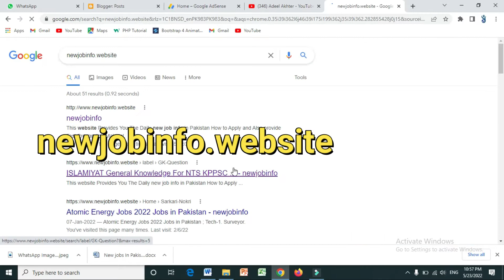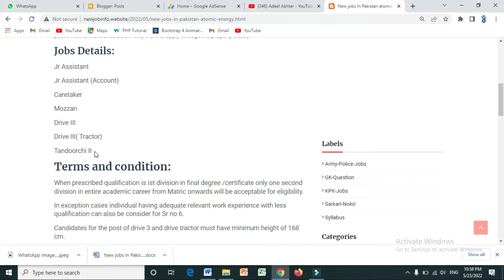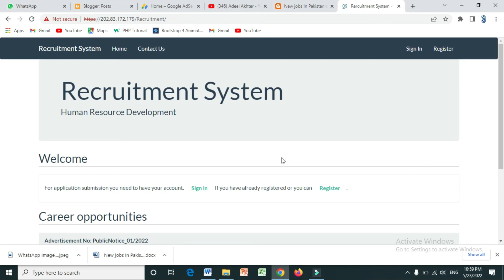How to Apply online Atomic energy jobs|Government jobs in Pakistan|New jobs in Pakistan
In this video i will tell you How to Apply online Atomic energy jobs|Government jobs in Pakistan|New jobs in Pakistan